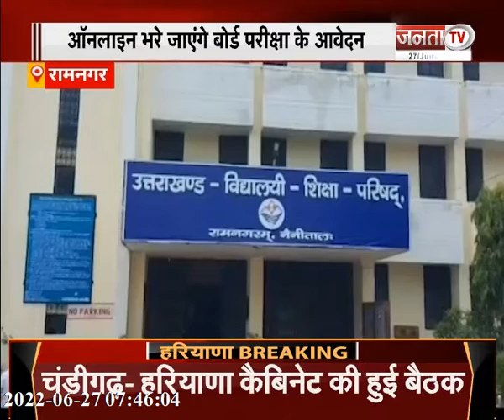देखिए उत्तर प्रदेश और उत्तराखंड से जुड़ी बड़ी खबरें...